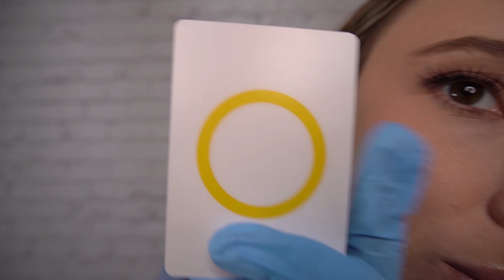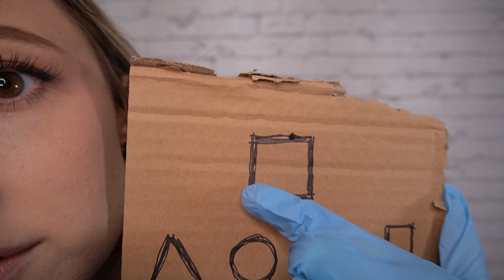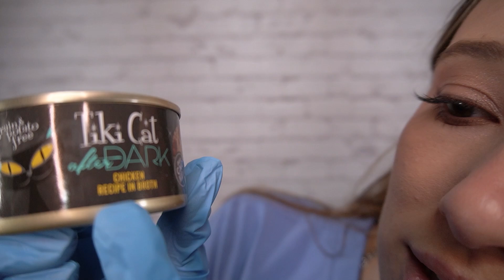ASMR Unpredictable Cranial Nerve Exam, Do You Have Bones or No Bones? 🦴🤔❓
Big thanks to Noodle for inspiring this video :) He's one of my favorite TikTok dogs!! Find the lil cutie on profile  @JonGraz on TikTok :P

Today you will get a detailed but unpredictable cranial nerve exam to determine if you have bones or not 🤔❓ BonesorNoBones !!

0:00 How are you feeling?/ Questions
2:41 More questions/ Writing
4:02 What color is this?
6:01 What shape is this?
8:16 What am I tracing?
10:43 Air tracing
12:17 Face touching/ Can you feel this?
13:12 Soft or Pointy?
13:55 Can you feel this?
14:59 Checking muscles/Lymph nodes/ Neck
17:36 Checking Vision
22:14 Smell/ Taste test
24:32 Hearing tests/Ear to ear whispers
29:59 Pillow Sounds
31:15 Word associations
33:15 Diagnosis/ End

Thank you to all my Patrons!!